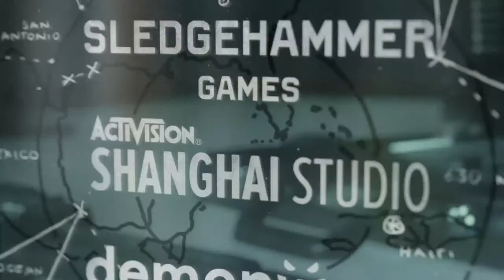drain gang nudes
HELLO IM MARVIN! Yeah im active again. Just gonna do vlog style videos but mostly gaming so yeah.